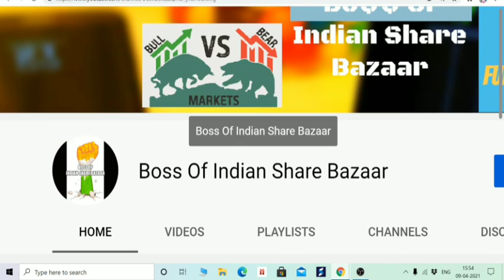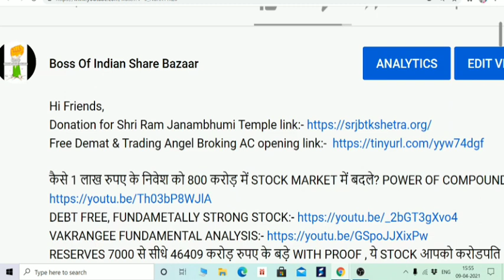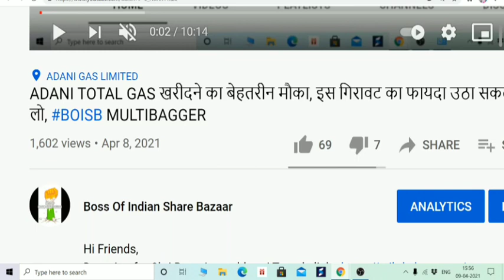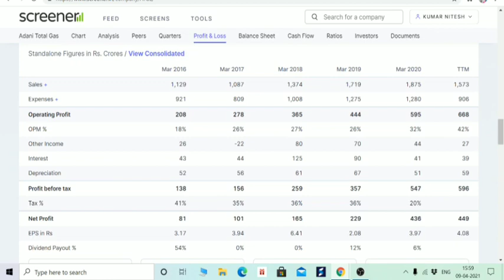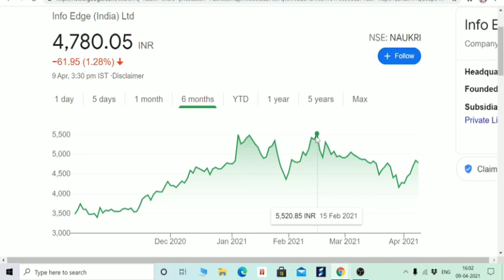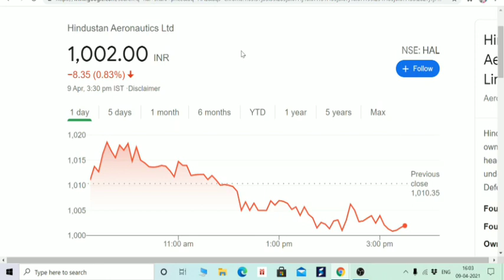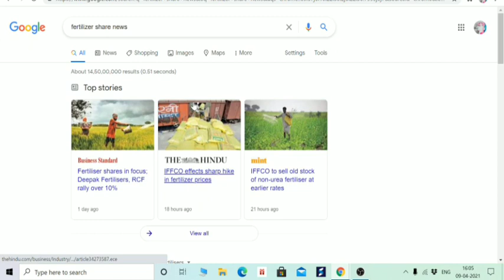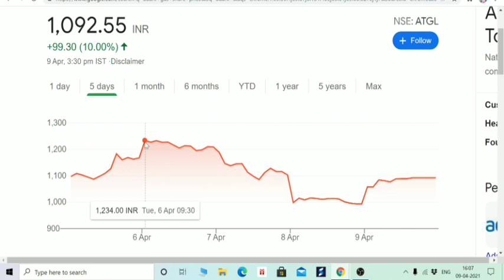WHY STOCK FALL IMMEDIATELY AFTER BUYING AND RISE SOON AFTER SELLING IT?